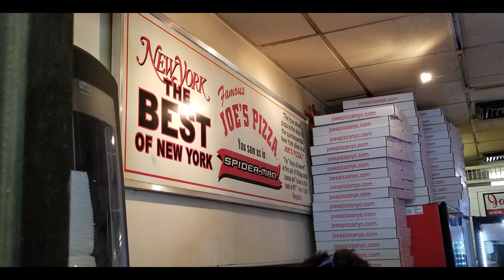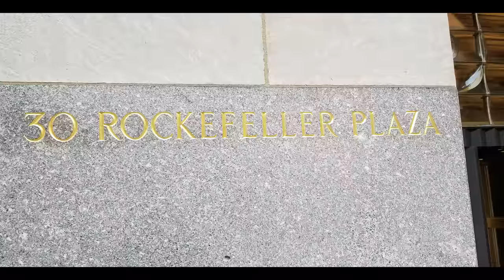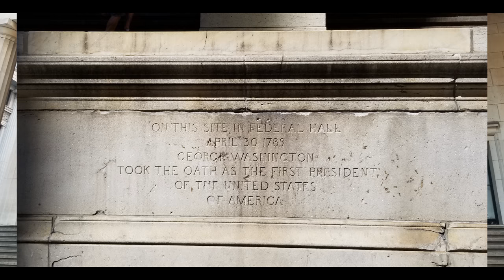Collin's Trip to New York City 2018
Some highlights from my recent trip to NYC